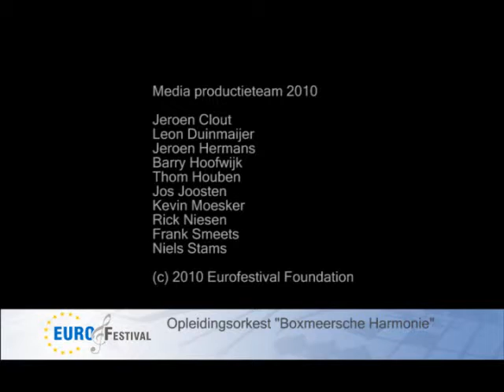EF2010: Interviews Opleidingsork. v/d Boxmeerse Harmonie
Interviews van Opleidingsork. v/d Boxmeerse Harmonie na afloop van het optreden op het Eurofestival 2010